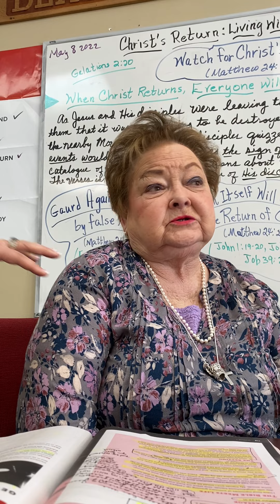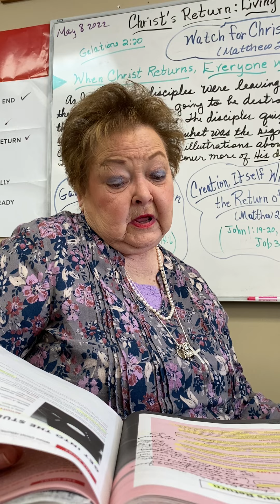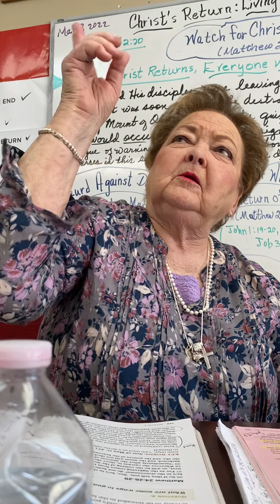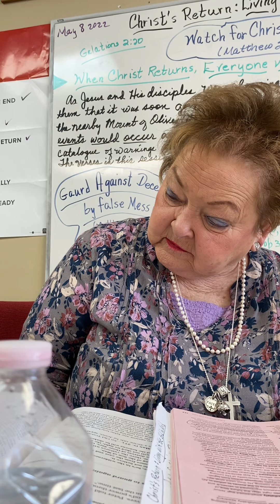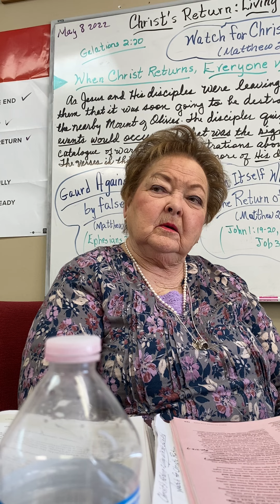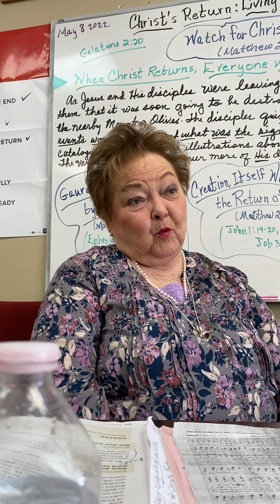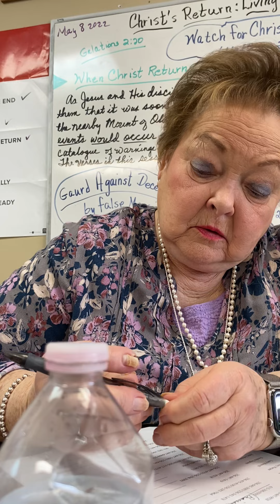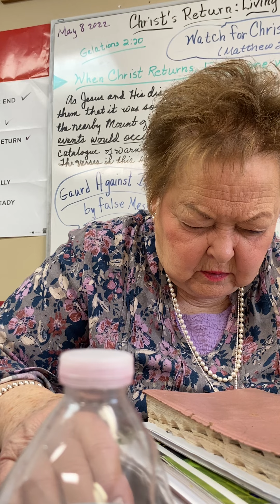Martha Garner's Sunday School Lesson, May 8, 2022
Martha Garner teaching her Sunday School class at First Baptist Church of Piedmont, AL on May 8, 2022.